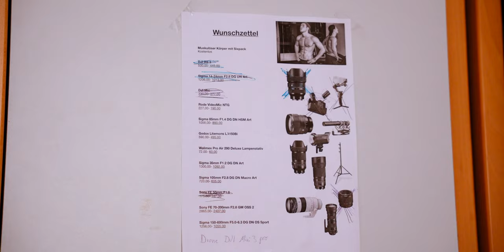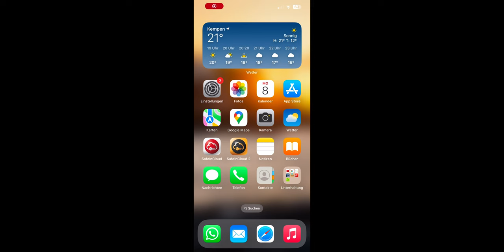Welche Action Kamera ist die beste?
In diesen Shutter News erzähle ich alles, was mich momentan beschäftigt. Ich hoffe es gefällt euch.